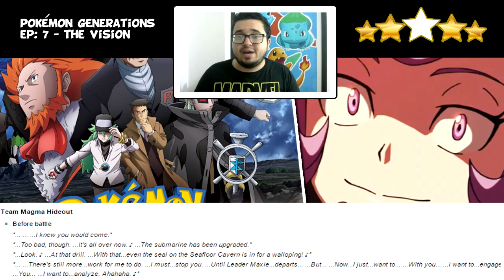Análise - Pokémon Generations #7 - The Vision (Loucura?)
Acompanhe o Canal do Quincy